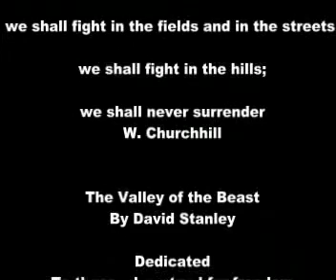US-Brits-Canadian- Military in The Valley of The Spent .mp4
Written by and performed by David Stanley Dedicated to the fighting men of Freedom